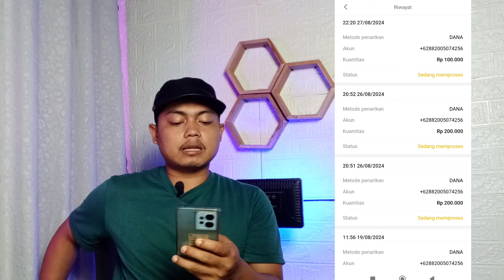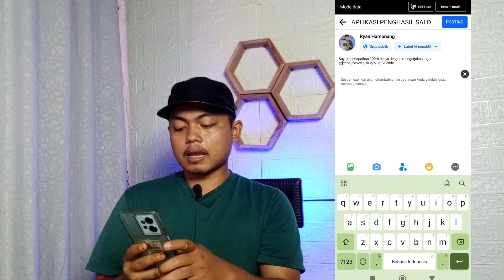CARA SAYA DAPAT RIBUAN UNDANGAN DI BLING STORY!😱 APLIKASI PENFHASIL SALDO DANA TERCEPAT 2024-2025